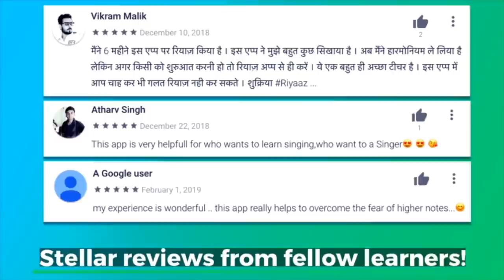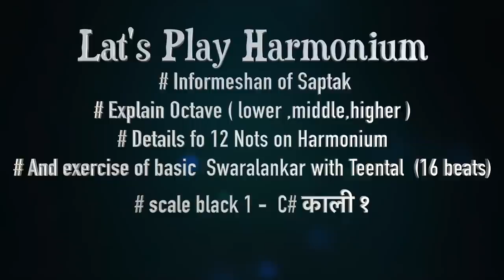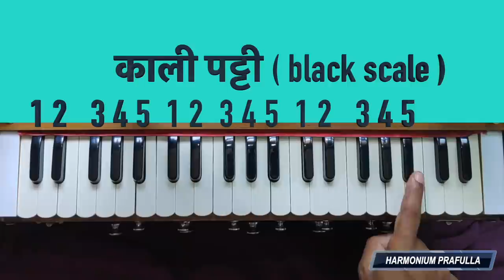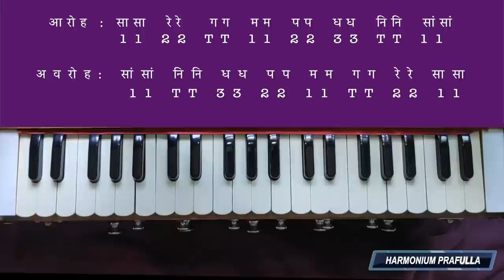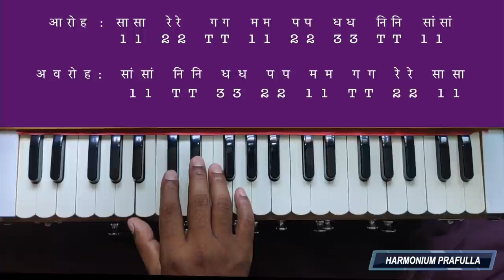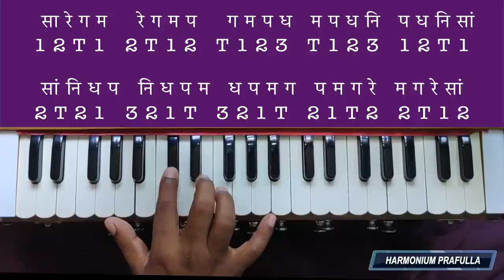Harmonium Tutorial 1 मेरे साथ हार्मोनीयम प्रक्टिस कीजिए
इसके आगे के स्वरालंकार / पल्टे / exercise  जल्द ही next video  में दे रहा हूं
आप अपना musical कीबोर्ड या हारमोनियम लेकर practice  के लिये तयार रहिए